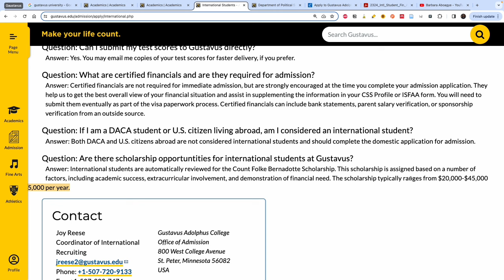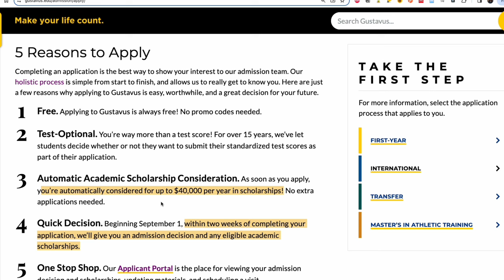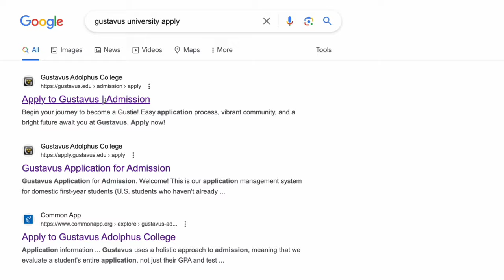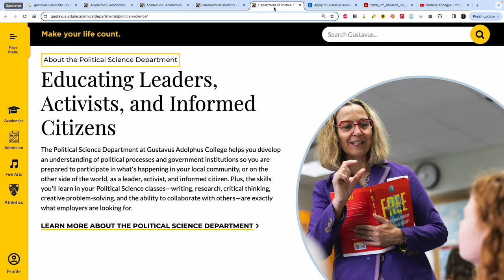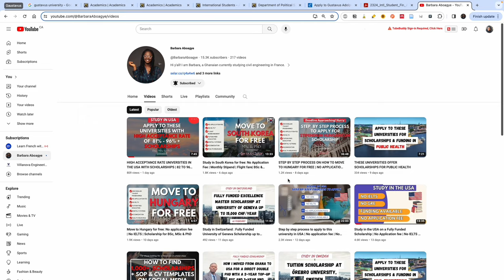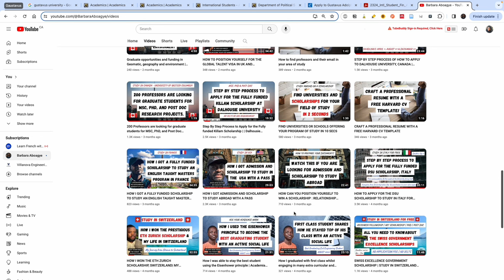Study in USA : No application fee, scholarships up to 45,000$ | Get a response in 2 weeks